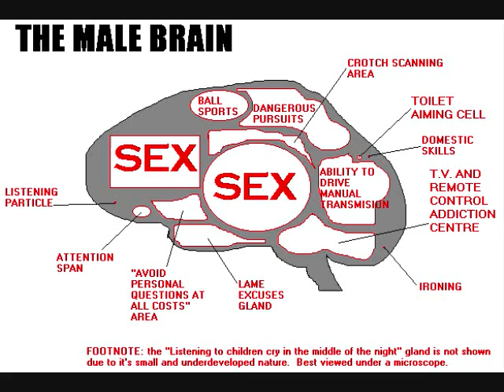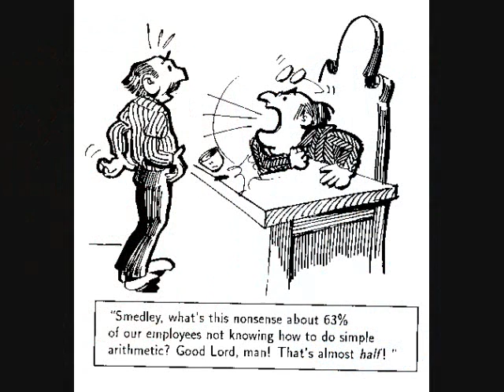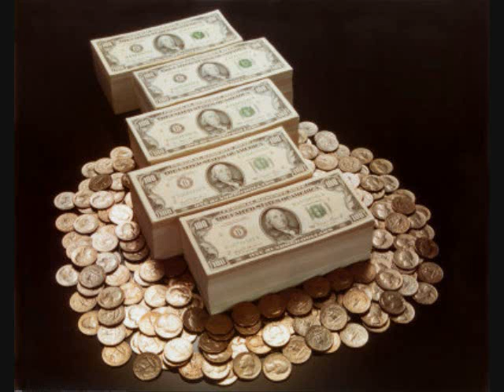Angry Rant: TV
Here's what a REAL angry rant sounds like.  Inspired by Family Guy's 'wha really grinds my gears'.